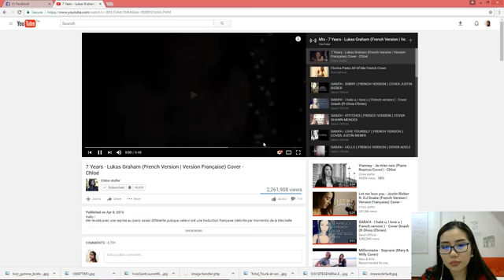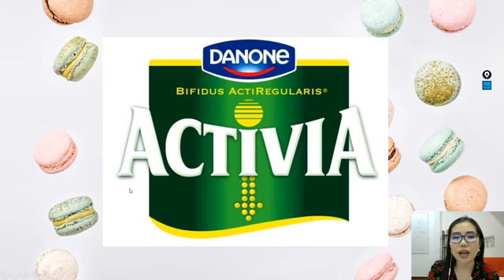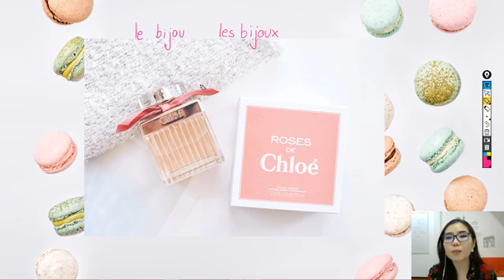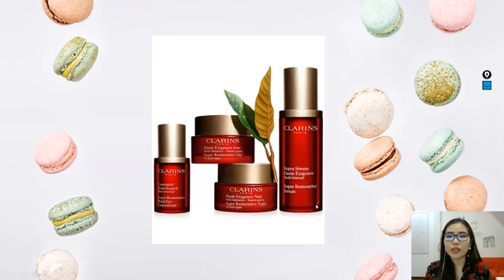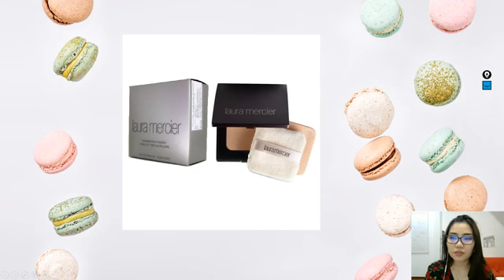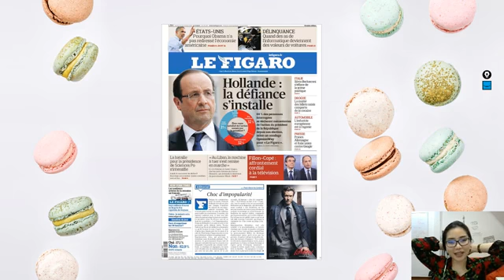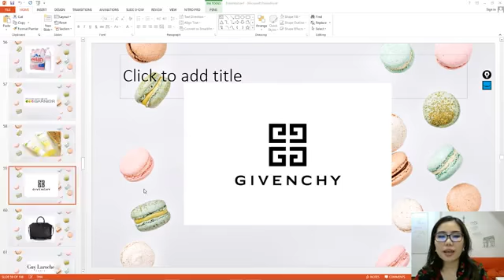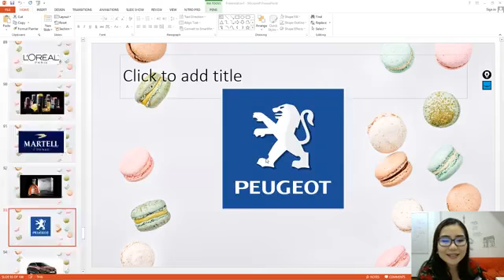Live on facebook #30 มาออกเสียงชื่อแบรนด์ต่างๆของฝรั่งเศสกันดีกว่า Les marques françaises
พูดฝรั่งเศสได้ไม่ต้องไปปารีส